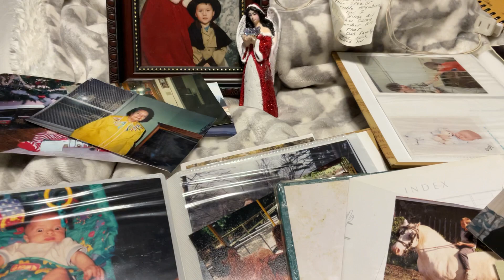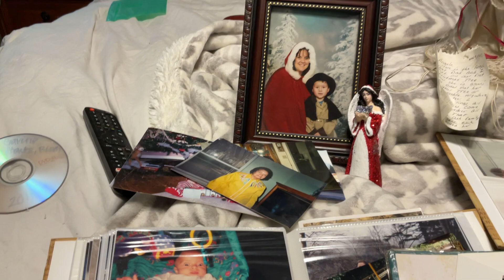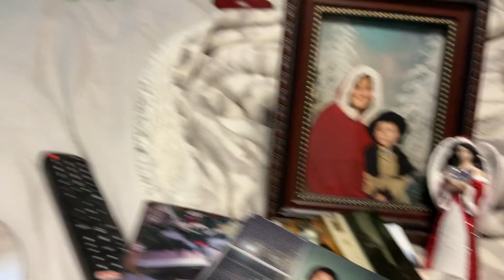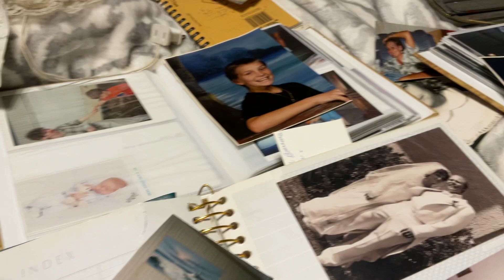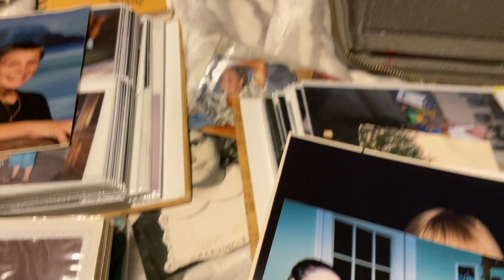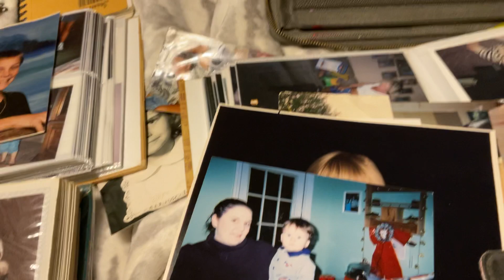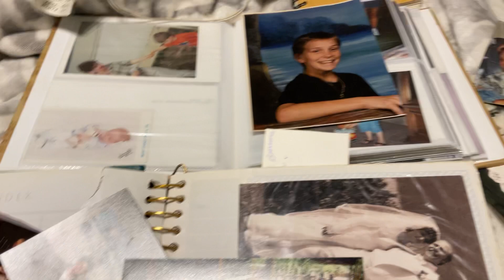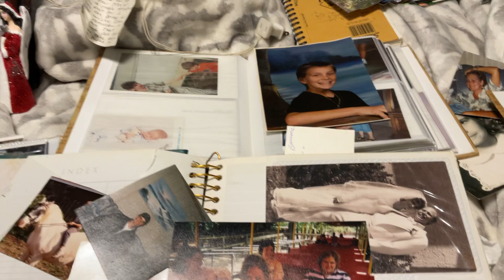Adrasdea there is no Honor in your life.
Show the world how you Honor your Brother